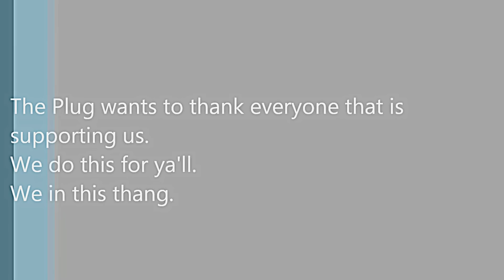The Plug with Rhino Mack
The Plug checkin in wit Rhino Mack. Trying to see what he has got going on for himelf.